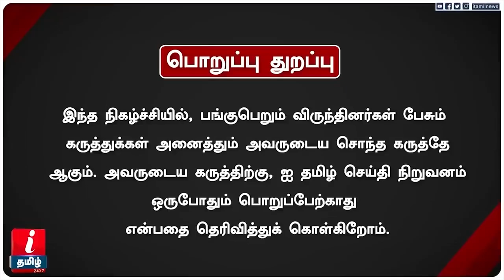Senthil Balaji Case : அமலாக்கத்துறையின் அடாவடி! | "சிக்கும் இன்னொரு அமைச்சர்" - Mugil Veerappan